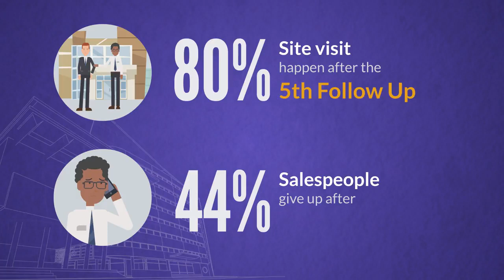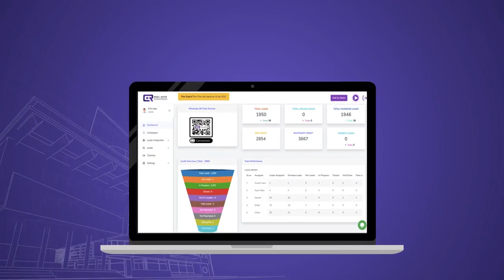How To Automate Your Business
Register For Free And Get 50 Leads Notification on WhatsApp.

Business process automation (BPA) is defined as the automation of complex business processes and functions beyond conventional data manipulation and record-keeping activities, usually through the use of advanced technologies.

Key Features :
👉🏻Real-Time Lead Sync - Sync Facebook lead forms, landing page forms or any other lead sources without any coding & Send welcome WhatsApp, SMS & Email.
👉🏻Easy to Use CRM - Qualify and close deals more faster with our Easy to Use CRM, No technical knowledge is require to run the CRM.
👉🏻Instant Time Welcome WhatsApp - Send Instant welcome WhatsApp to your leads without depending on another autoresponder!
👉🏻Instant Welcome Email - Send Instant welcome Email to your leads without depending on another autoresponder!
👉🏻Add Unlimited Users or Teammates - Collaborate with your team by adding sub-users and assign leads for manual follow-ups instant of using the Excel sheet.
👉🏻One Dashboard to See Everything - Track your leads in one tool to avoid the lead leakage and see in real time what is going on like Total Closure, Total site visit and more..
👉🏻Follow up Automation - Follow up your prospect for long time like 3, 6 & 9 Month without manual touch by WhatsApp, SMS, Email.